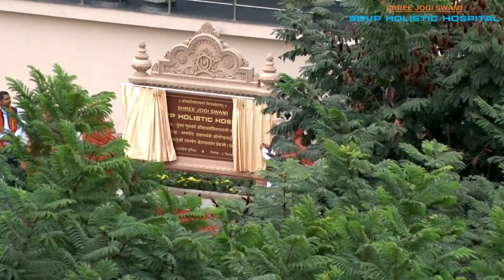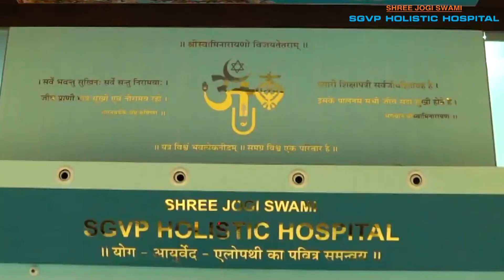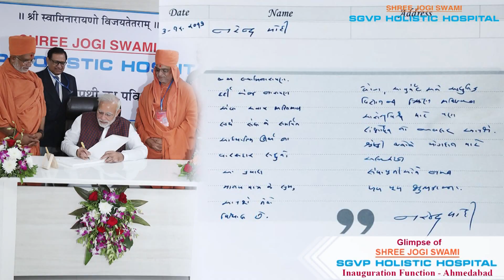PM Narendra Modi at SGVP HOLISTIC HOSPITAL INAUGURATION HIGHLIGHT VIDEO